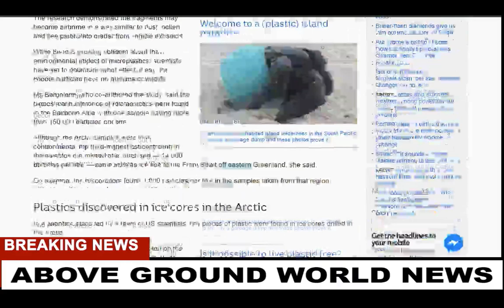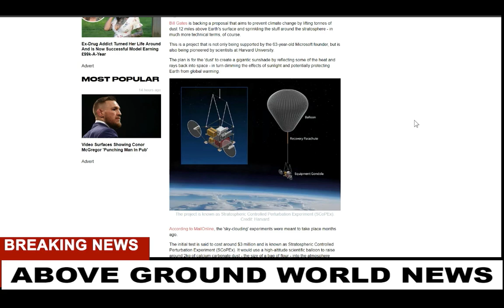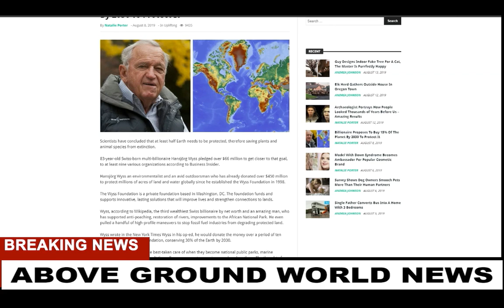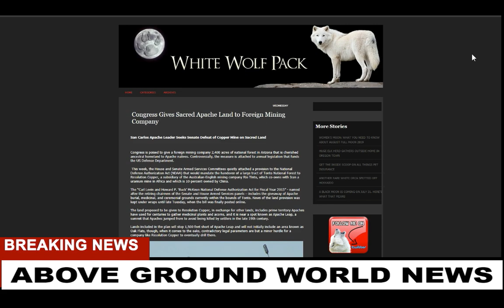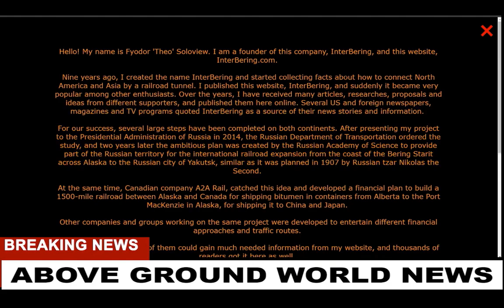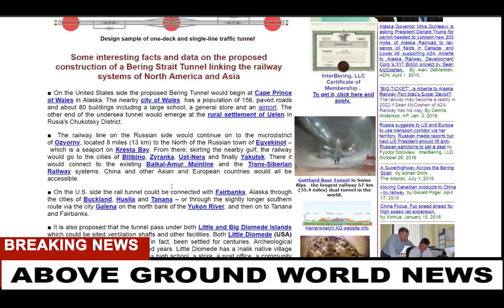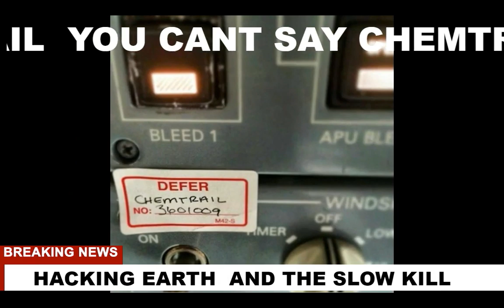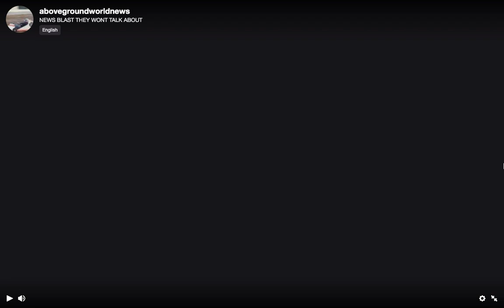8-15-19 Climate History Report -- This DAY in Weather Control AUGUST 15th, 2019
This is real Climate Change.  Analyzes 100% of the radar, earth null, worldview maps and new terminology such as “Climate CONTROL.”   Mikes Morales streams live every night. Viewing new INFORMATION becomes easier the more you watch, but Morales is documenting live radar for the purpose of litigation.

When do we recognize that we all live under one sky?  "Fix the skies first."
- Mike Morales WEATHERWARFARE LIVE!!

PLAN AHEAD! Every Sunday Night is the ⚡16 day⚡ Climate Report.

Our atmosphere has catastrophic events taking place daily.  The events are seen and unseen.  When I questioned all of the information presented by Mike Morales, I found Jimmy Carter's 1978 "Environmental Modification Bill." It is an excellent source of information that challenges our media-conceived notions of climate change.   I then asked, "When does the climate NOT change?"  Mike Morales' documentation of the weather will at least open the door for truth: Climate Wxxxx Wxx is upon us.
Jon Hart Crane

Original Title:
8-15